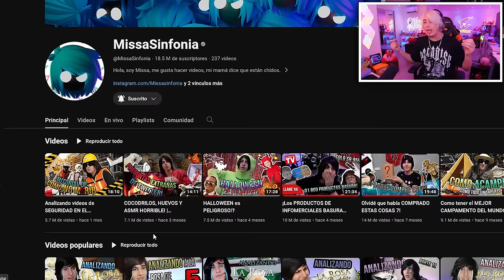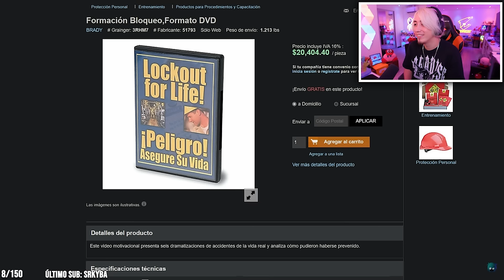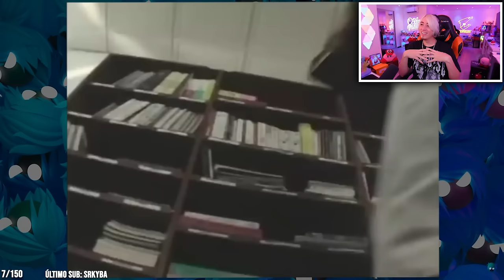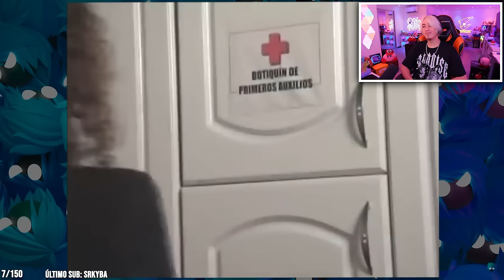MR. PHILLIP reacciona a MISSASINFONÍA - Analizando videos de SEGURIDAD EN EL TRABAJO?!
Recuerda también visitar mi:

► CANAL PRINCIPAL:  @mizterfilip
► CANAL ARTE:  @mizterfilip_Art